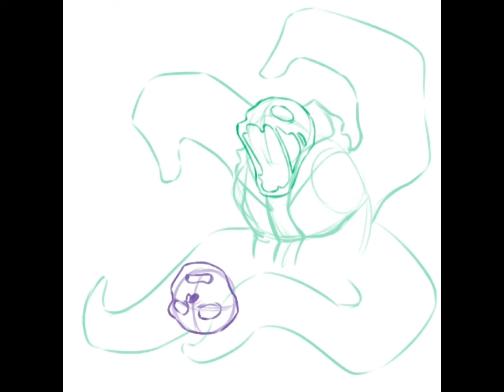ProductionRoxy DTIYS - My Entry Speedpaint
Nightmare belongs to Jokublog
Cross belongs to Jakei